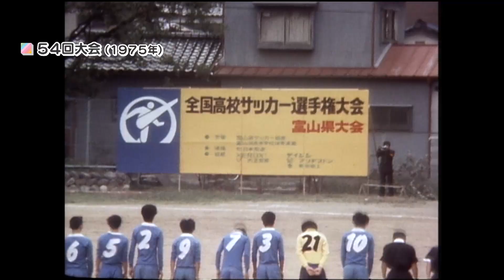高校サッカー富山大会【名ゴール集！】KNB歴代実況アナ座談会①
今回で100回を数える全国高校サッカー選手権。
"高校サッカー大好き！”を自認する歴代のKNB実況担当アナウンサー
　木下 一哉
　上野 透
　網谷 辰海
の3人が富山県大会の名場面を語り合う対談企画。

シリーズ①回目は名ゴール集！
テクニック光るスーパーゴールから、アナならではの個人的な思い入れがほとばしる魂のエピソードまで、熱く熱く語ります！

■第100回全国高校サッカー選手権富山県大会 　決勝
　富山第一 vs. 富山工業